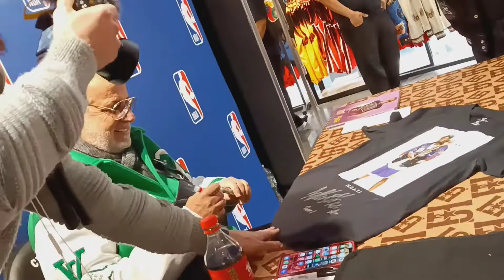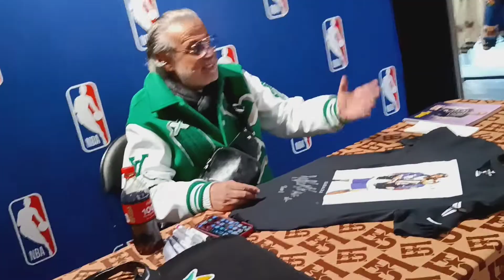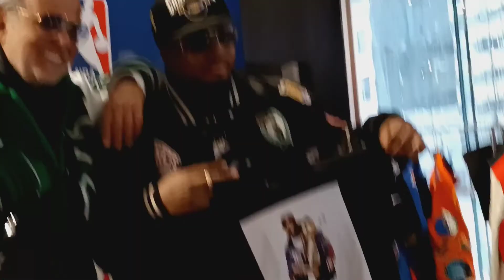Jeff Hamilton ( meeting Jeff Hamilton ) part 4